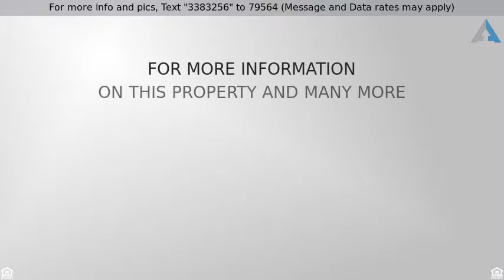Priced at $275,000 - 237 E SILVER CREEK Road, Gilbert, AZ 85296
Absolutely incredible 3 bedroom with lots of open

Absolutely incredible 3 bedroom with lots of open living space, and in a prime location! Close enough to enjoy all the fun of downtown Gilbert, but still a quiet, homey neighborhood. This estate sale has excellent bones, including beautiful wood floors and trim work. A pool and large deck area for summer entertaining, and a cozy fireplace focal point in the family room for winter guests!